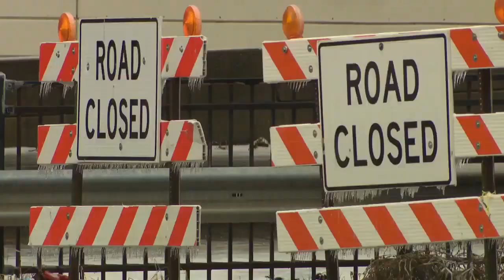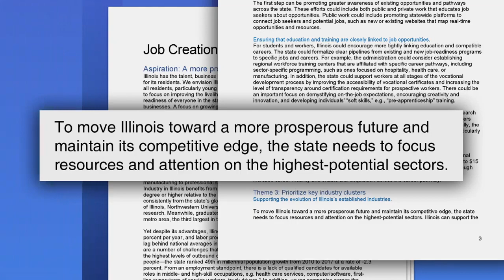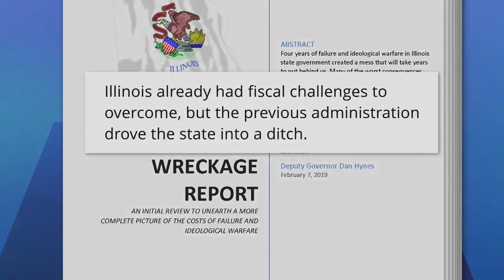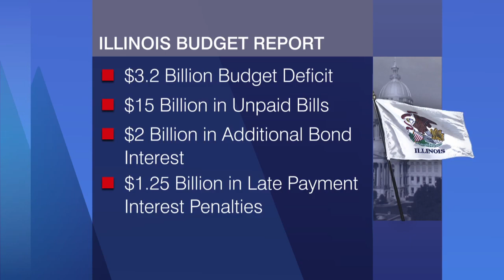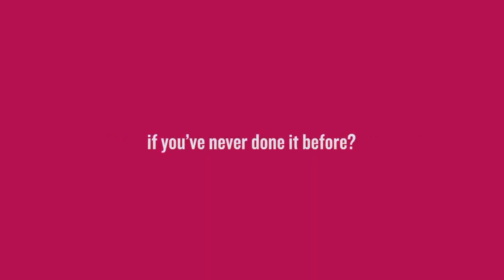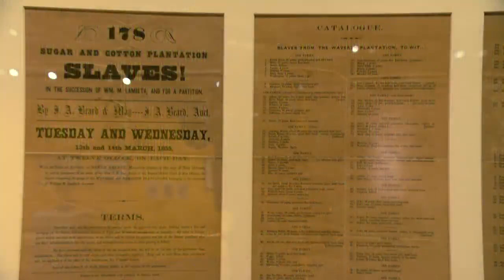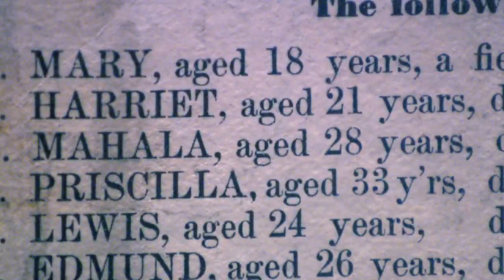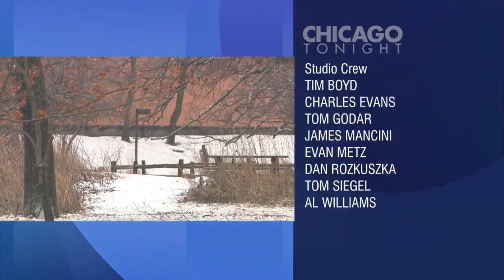Chicago Tonight full episode February 12, 2019